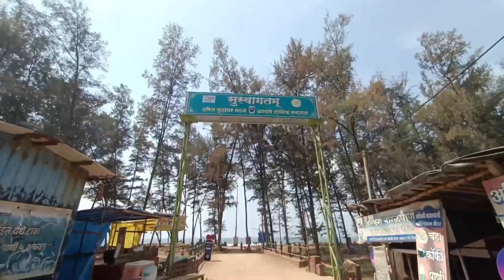Jamge to Jaigad via Dabhol and Tawsal Jetty | Ep06 | Guhagar Beach@RahidsolkarVlogs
Jamge to Jaigad via Dabhol and Tawsal Jetty
Traveling vlog Ep 06
exploring Kokan
Travel Vlog
jamge dabhol Tawsal Jaigad Guhagar
Support channel through Join Button | Super Thanks $ | QR CODE